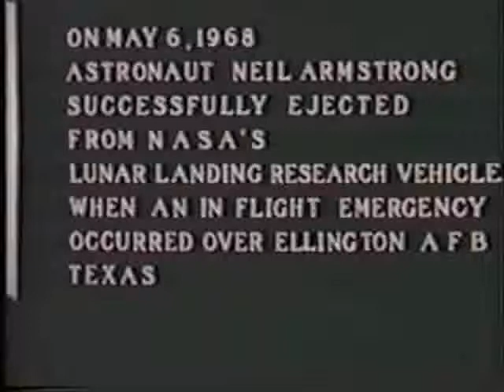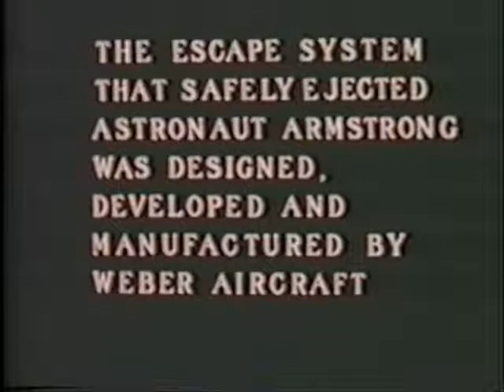NO AUDIO - Weber Aircraft Ejection Seat Used On the Lunar Lander Trainer Vehicle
I've just received notice that this video is copyrighted by associatedpressUK.  Although I've been restricted from monetizing it (which I never do with my videos), I would like to thank them for allowing me to continue to show it on YouTube.

Video shows the three Lunar Landing Trainer Vehicle (LLTV) emergency ejections in the late 60's. First is Neil Armstrong, then Joe Algranti (NASA pilot) and then Stuart Present (NASA pilot). Ironically Joe Algranti was the chair for the Accident Investigation Board for Neil's accident and then he got a chance to live it himself. Joe's ejection was the scariest of the three as he coolly waited for the vehicle to reach a near horizontal state before ejecting (at some 30 or 40 feet in the air). Stuart Present was, unfortunately, killed about a year later in the crash of a T-38. Only four LLTVs were built and the fourth unit resides in the Aerospace Museum in Washington, D.C.  - notes by Gordon Cress, Weber Aircraft engineer.